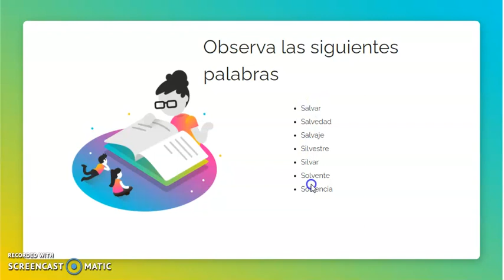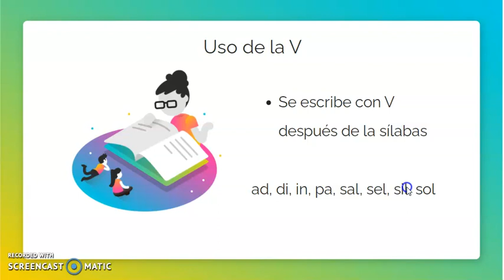uso de la V